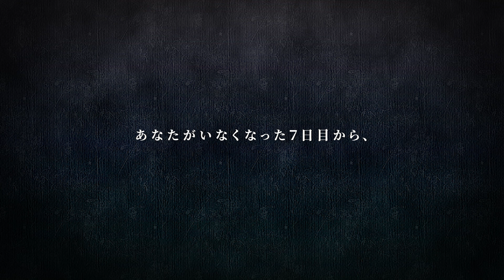『Recall: Empty Wishes』公式トレーラー | PC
子維（ズウェイ）が失踪して以来、姉の小晴（ズチン）は弟をずっと探している。ある日彼女は、自身とその友人を過去の記憶で作られた世界へと繋げるおもちゃの受話器を見つける。彼女たちはその受話器を使い、人々の奥深くに眠る思考を調べて子維の失踪に隠された真実を見つけ出す。

『Recall: Empty Wishes』は2010年代の台湾を舞台にしたストーリー主導のサイコスリラー。主役は謎を残して失踪した青年の子維と、彼を探す姉の小晴。

賢く優しい林子維（ズウェイ・リン）が忽然と失踪した原因とは？ある日小晴は子維と子どもの頃よく一緒に遊んでいたおもちゃの受話器を見つける。その謎めいた受話器は小晴とその友人、睿萱（ルェイシェン）を、子維と関わりのあった人が持つ記憶のこだまへ入ることができる「空虚な希望の回廊」へと繋げる。この受話器を使って彼女たちは人々の心の奥深くに眠る欲を探り、子維の失踪の裏に隠れる秘密を暴こうとする。

小晴と睿萱を追い、子維の失踪の手掛かりとなる5人の人物の記憶を追体験。各チャプターではキャラクターの記憶に入り込み、心の奥底に眠る望みと秘密を明らかにしていく。2D横スクロール型のシーンでキャラクターとインタラクトし、アイテムを集め、選択肢を選んで調査することで、子維の失踪の真実が徐々に浮かび上がっていく。

●　2010年代の台湾の学生文化を舞台にした没入感のあるストーリー
●　プレイヤーの好きな順番で進める事の出来る、ファンタジー、ミステリー、ホラー要素を組み合わせた物語
●　視点とナレーションを変えて語られる複数のキャラクターの立ち位置
●　キャラクターとエンディングを左右する選択肢
●　インタラクティブな要素を持つ２Dの横スクロール型ゲームプレイと謎解き
●　ピクセルアートとキャラクターの手描き立ち絵の融合
●　多言語に対応（中国語、英語、日本語）